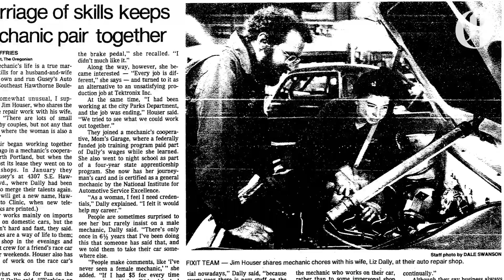Hawthorne Auto Clinic gets a new owner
Terica Buckner began working at Hawthorne Auto Clinic when she was 17. She never left. Today, at age 40, she's the new owner of the long time auto repair business.